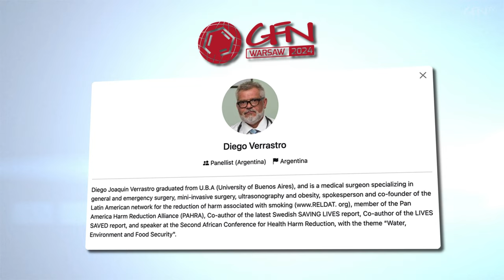WILLING IGNORANCE | Reluctance to Promote Nicotine Vapes for Harm Reduction [EN subtitles]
Tragically, those who should know better—medical doctors, public health officials, and the media—are reluctant to promote nicotine vaping as a tool for harm reduction. Instead, they make a deliberate choice to ignore or avoid acknowledging the truth about vaping. This problem is widespread, including in Latin America. Learn more in this special hybrid English/Spanish episode of GFN Interviews.

Featuring:
DR. DIEGO VERRASTRO
Physician, General and Emergency Surgery
Co-founder, Latin American Network for THR, RELDAT.org

JEFFREY ZAMORA
President, Asovape Costa Rica & of ARDT Iberoamerica
Director of Social Media, INNCO